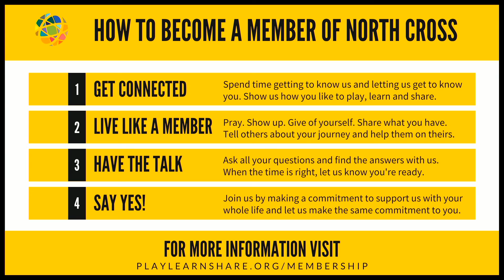February 26 • 5pm • contemporary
Worship with us online Saturday @ 5pm!
“E is for Eternal” • Pastor Shawn Franssens
Scripture: 1 John 4:9-12
Week 4 in “Love Letters”